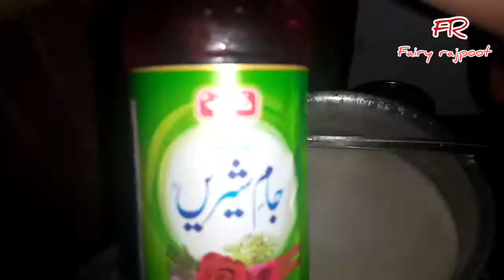How to make pink tea || کشمیری چائے || Kashmiri chai recipe || Gulabi chai || Fairy rajpoot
in this video I will share different way pink tea recipe..
hope you like and enjoy this recipe